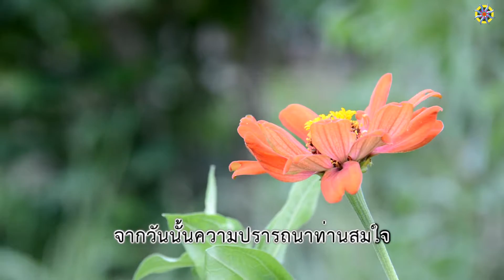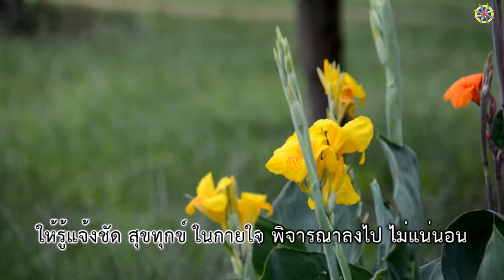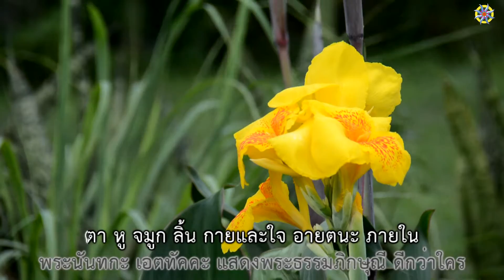เพลง พระนันทกเถระ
97.พระนันทกเถระ
ประพันธ์ : มานะ คำยัง / สุพรรษา ผาปรางค์ / เกดา สิทธิ
3 กุมภาพันธ์ 2554

ท่านพระนันทกเถระ เป็นพราหมณ์ จากเมืองสาวัตถี
เป็นเอตทัคคะ แสดงธรรมภิกษุณี จากตรงนี้พระปทุมมุตตระพุทธกาล
อดีตเคยเป็นชาวเมือง หังสวดี ได้มีการถวาย มหาทาน
แด่พระสงฆ์มากมาย พระพุทธาเป็นประธาน
จากวันนั้นความปรารถนาท่านสมใจ
* พระนันทกะ เอตทัคคะ แสดงพระธรรมภิกษุณี ดีกว่าใคร
ตา หู จมูก ลิ้น กายและใจ อายตนะ ภายใน
รูป เสียง กลิ่น รส ธรรมารมณ์ สัมผัส
ให้รู้แจ้งชัด สุขทุกข์ ในกายใจ พิจารณาลงไป ไม่แน่นอน

พระท่านถึงมรรคผลนิพพาน เบิกบานมีสุขสำราญฤทัย
ได้แสดงพระธรรมา พระภิกษุณีทั้งหลาย
มองเห็นซึ้งพระธรรมได้ ในพระนิพพาน

( ซ้ำ * , * )

ร่างกายนี้มันไม่มี ที่แน่นอน